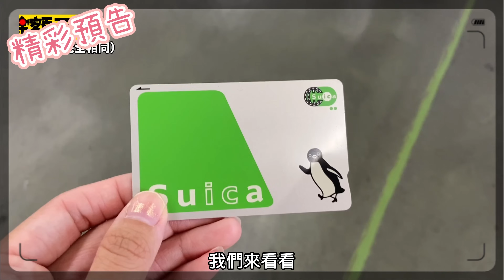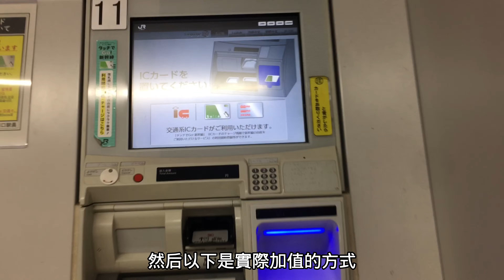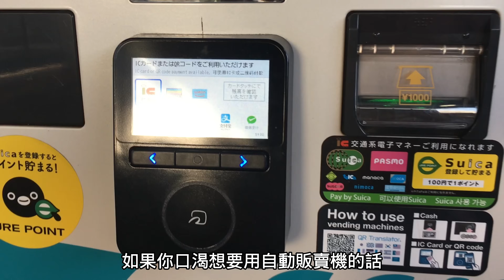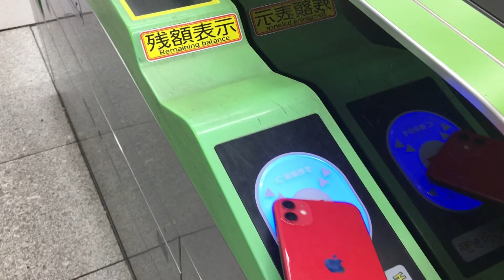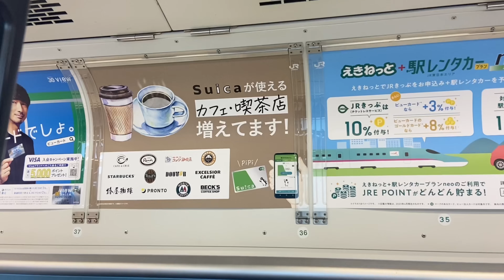日本西瓜卡Suica App詳細攻略-使用實測 ▍儲值方式 & 使用方式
此片介紹蘋果iPhone日本交通卡suica app的詳細攻略，從儲值方式到使用方式以及「特殊情況的實際測驗 :手機沒有電會如何? 餘額不足會怎樣?」，完整的一套流程幫助第一次使用Suica App的日本自由行觀光客更深入了解，希望藉此達到協助觀光客旅遊的目的。

如果您喜歡這支影片，請幫忙麻優姬按個讚並分享出去~❤不要忘記訂閱唷!! 謝謝~
『您的讚賞是麻優姬製作攻略的動力~!』